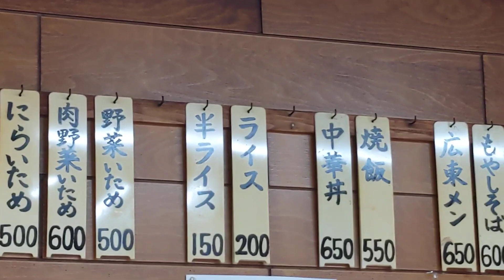天津🏚ラーメン屋さんの内外の様子と駐車場🚙🅿